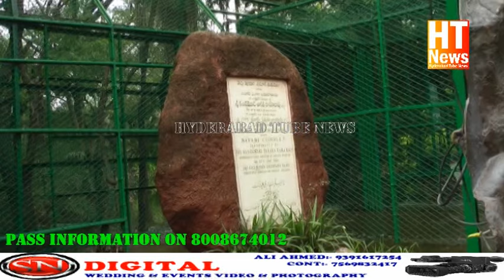hyderabad Nehru Zoological Park closed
hyderabad Nehru Zoo Park closed